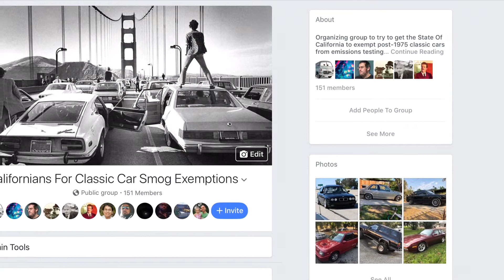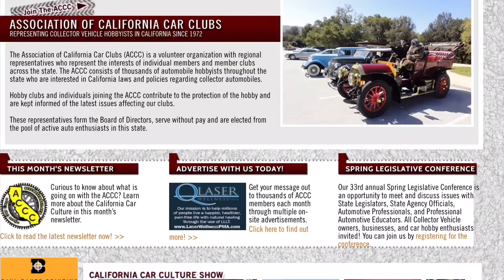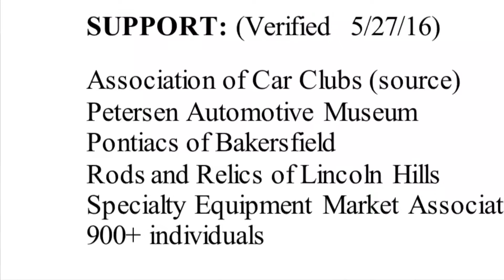AB210 - California Classic Car Smog Exemption Bill - Pre 1983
California assembly bill 210 would exempt all pre 1983 classic cars and trucks from the state’s emissions test. Here’s what you can do to support it.